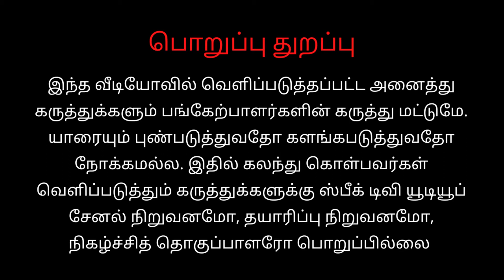இலங்கை தமிழர்களுக்கு குடியுரிமை வழங்கலாமா? தமிழ்நாடு | பாவலர் மு ராமச்சந்திரன் | speak